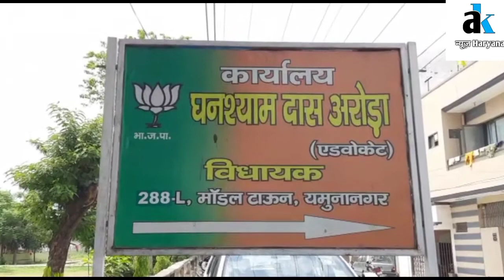कल से शुरू होगी कोविड मरीजो के लिए निशुल्क सेवा रसोईbjpyamunanagarstartkitchenforhelpingcovidpatient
यमुनानगर विधायक घनश्याम दास अरोडा ने  प्रेस कांफ्रेंस कर दी जानकारी बीजेपी जिला यमुनानगर ने कोविड 19 मरीजो व उनके सहयोगियों के लिए कल 16 मई से शुरू करेगी कोविड-19 सेवा रसोई निशुल्क भोजन की सुविधा ।।
विधायक यमुनानगर घनश्याम दास अरोड़ा को अंबाला का प्रभारी बनाया गया है। उन्होंने कहा भाजपा यमुनानगर द्वारा कोरोना से संक्रमित व्यक्ति व उसके सहयोगी की सहायता हेतु सेवा रसोई की शुरुआत की गई है। इसके लिए जिला स्तर पर हेल्प लाइन नम्बर 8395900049,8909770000,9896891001 भी जारी किये गये है ।

सुबह 8:00 से 10:00 तक पेशेंट या उसका सहयोगी फोन के माध्यम से खाने के लिये अपनी जरूरत अनुसार फोन कर सकता है व दोपहर 12:00 बजे तक उस तक खाना पहुंचाया जाएगा।

जिला स्तर पर जितने भी कोविड सेंटर है व उनमे रोगियों की संख्या को चिन्हित किया गया है व कल 16 मई 2021 से इस सेवा रसोई की शुरुआत होगी। इस सेवा रसोई द्वारा सुबह व शाम 2 टाइम भोजन की आपूर्ति की जाएगी। ऑक्सीजन व इंजेक्शन सहित अन्य सुविधाओं के बारे में सब सुचारू हो इसीलिए सरकार व जिला प्रशासन ने इन सेवाओं की जिमेमदारी ली ताकि संक्रमित व्यक्ति तक इनकी सप्लाई सुचारू हो। रेमेडेसीवीर की कलाबाजारी को रोकने के लिए ही जिस भी होस्पिटल में इसकी जरूरत होती है वहा से डॉक्टर द्वारा व्हाट्सप व मेल के माध्यम सरकार व जिला सिविल सर्जन तक रिक्वेस्ट भेजी जाती है जिसके बाद सम्बंधित होस्पिटल तक इंजेक्शन की आपूर्ति की जाती है ।
वही उन्होंने कहा ऑक्सीजन की सप्लाई जिला यमुनानगर में संतोषजनक है जितनी जरूरत है उंसके हिसाब से सप्लाई सुचारू की जा रही है।इसमें समाज में कई संस्थाए , सरकारी कर्मचारी व वालंटियर भी सहयोग कर रहे है । वही जिले में बेड की स्थिति बताते हुए उन्होंने कहा कुल बेड:1047
पेशेंट एडमिट:650
यूपी दिल्ली व अन्य राज्यो के 160 मरीज इनडोर एडमिट है जो कि कुल एडमिट पेशेट का एक चौथाई है।24.62℅ ,यमुनानगर के 490 रोगी एडमिट है नए केस 396 आये है ठीक हुए 346, कुल एक्टिव केस 1976,
अब तक सेम्पल लिए गए 2,97,888, नेगेटिव 2,71,463,पॉजिटिव 19401, एक्टिव केस 1976,
291 ऐसे मरीज है जिन्होंने कोरोना महामारी के कारण अपनी जान गवाई। रिकवरी रेट 88,60, पॉजिटिव रेट 6.68 है
विधायक घनश्यामदास अरोड़ा ने कहा सारी सेवाएं सुचारू हो इसीलिए सभी को स्वास्थ्य सेवाओं सहित अन्य सेवाओ को विशेष देख रेख में अपने हाथ मे लिया गया है ताकि किसी चीज की कालाबाजारी न हो। व सक्रिय रुप से यह आश्वस्त कर रहे है हर जरूरतमंद व्यक्ति तक स्वास्थ्य सेवाएं सुचारू हो। इस कार्य मे बिजेपी कार्यकर्ताओ ,  संस्थाओं, समाजसेवियों व समाज मे कई लोगो की मदद भी ली जा रही है ।
घनश्यामदास अरोड़ा ने कहा सरकार बड़े स्तर पर वेक्सिनेशन की योजना बना रही है ताकि कोरोना के कारण किसी की जान न जाये। हमे संकल्प लेना है सबको वेक्सीन लगवानी है भारत जीतेगा कोरोना हारेगा।

@A.K News Haryana Breaking News